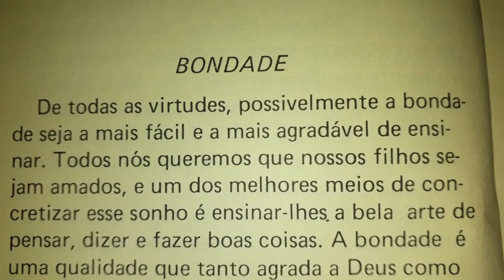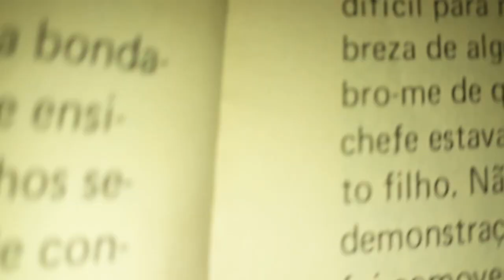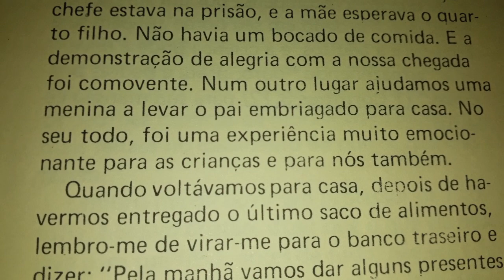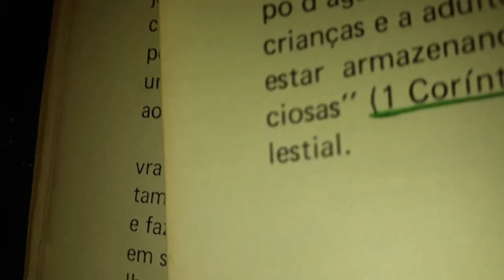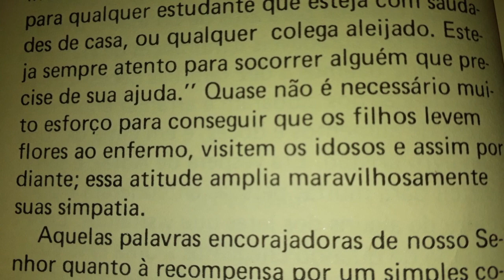O salário de uma mãe | Bondade